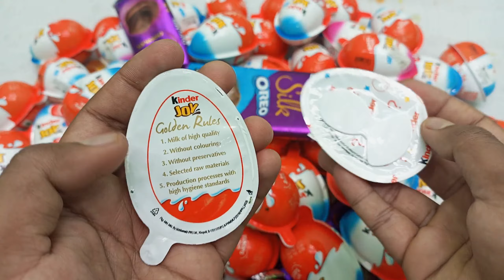NEW! A LOT OF KINDER SURPRISE EGGS TOY (KINDER JOY)